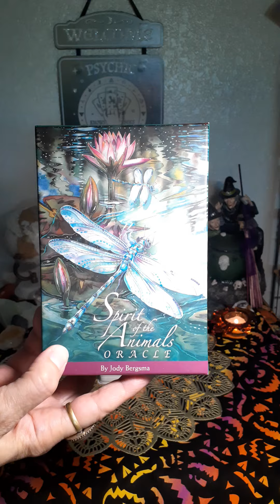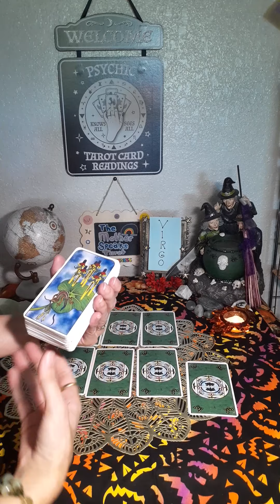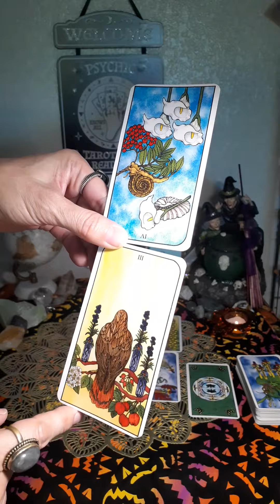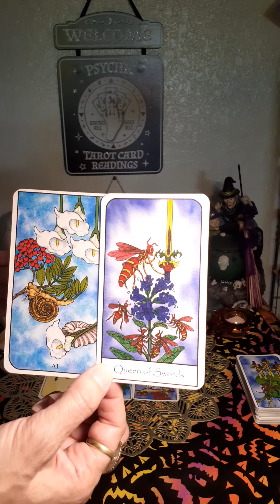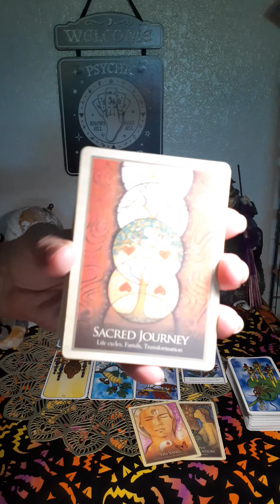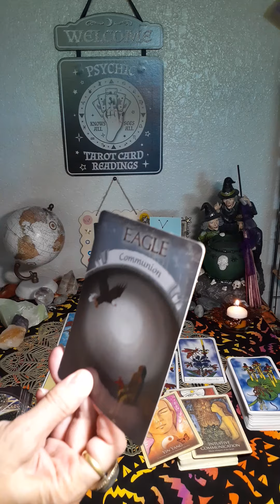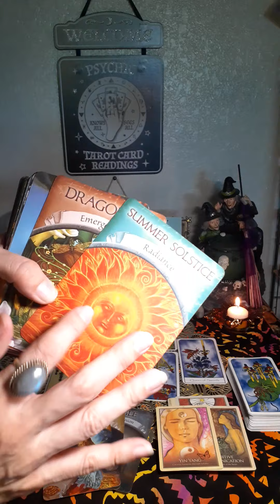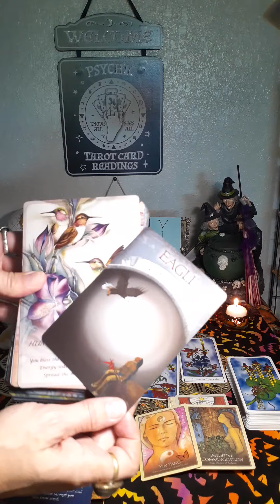VIRGO**💃**☯️Balanced, 🧘‍♀️Calm & 😇🙏Grateful! You're 🧙‍♀️🧙‍♂️WISE!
Other YouTube channels you might want to check out:
*PRAVEEN MOHAN(ANCIENT HISTORY):

My novels:
Links to PURCHASE my books:
PERCEPTION, The Two Yet One, Book One:

Book Two:
PERCEPTION, The Two Yet One, Book Two

Blessings!